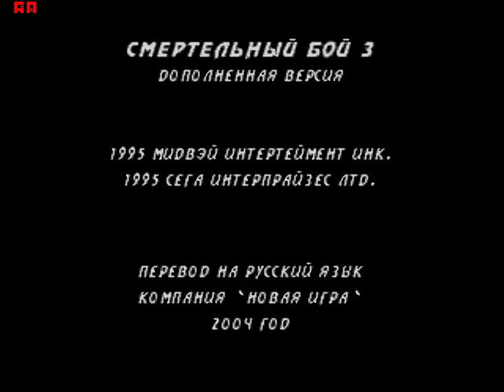Ultimate Mortal Kombat 3 / sega genesis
Ultimate Mortal Kombat 3(1995)